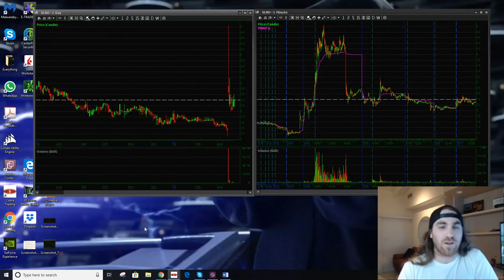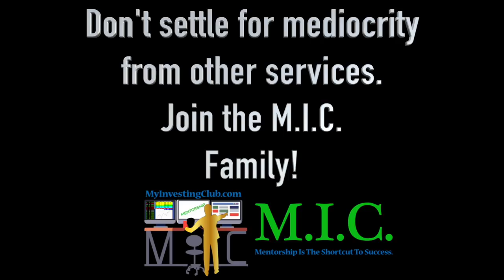Rule of Regret in Trading | AlohaTrader [PREVIEW]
Join MIC to see the full Video!

MyInvestingClub.com/Tax

Shop.MyInvestingClub.com

1. Being a part of a very exclusive trading community
2. Access to endless amounts of decades of knowledge
3. Making MONEY!